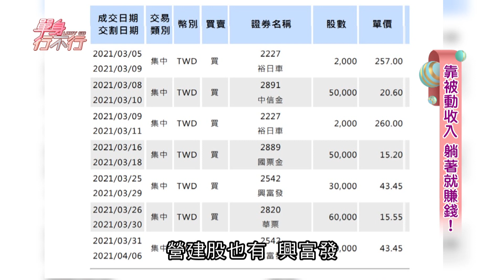【精華版】老師退休當股王 操股對帳單驚呆邱沁宜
老師51歲退休還幫女兒存了兩千萬，秘訣究竟是？

【完整版】越跌越要買？不敗教主陳重銘存千張金融股的選股心法！闕又上從養雞人家變身華爾街操盤手？台積電還能上車嗎？靠被動收入睡醒就賺錢！